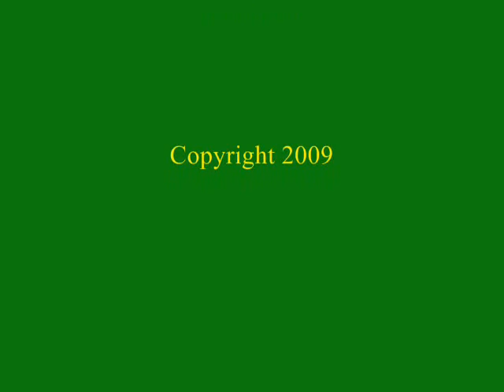Wanamaker Kempton and Southern Santa Claus Specials 2009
In early December 2009 alvintrain video productions went on a short trip to the Wanamaker Kempton and Southern Railroad in beautiful Northern Pennsylvania. The motive power for these trains is #65 an 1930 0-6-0 Porter. The locomotive was owned by the Safe Harbor Water and Power Company when it was bought by the WK&S in 1972. The locomotive was moved to Kempton on February 12, 1972. Since then 65 has operated at WK&S and is the main motive power for the railroad. So sit back and enjoy our trip into Northern PA with the Wanamaker Kempton and Southern.